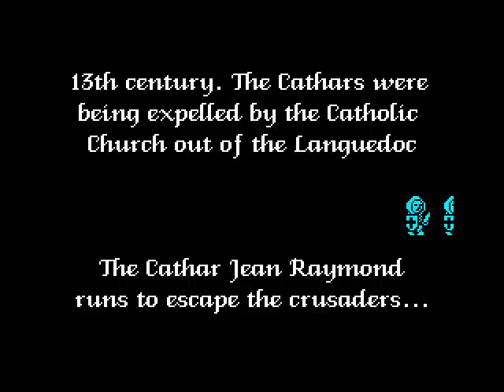Let's Play L'Abbaye Des Morts - 1 - Unusual Cathedral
It just doesn't feel safe here. Why is that?

Yes, I'm aware I sound totally different in this one. Hopefully the audio balance is okay. Get used to it.

Also, I need to stamp this out right now: We are NOT getting into a political or religious discussion about the whole Cathar/Crusades thing. Just, no. Bad things happened, let's move on.